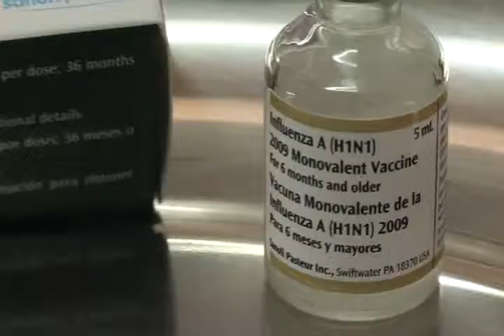DESCARTAN BROTE EPIDÉMICO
El  aumento de casos de pacientes que muestran signos de enfermedades infecto contagiosas o gastroentericas, ocurridos en los últimos días, no constituyen un brote epidémico, según médicos iquiqueños.

El aparecimiento de estos casos coincide con el inicio de la campaña de vacunación de la gripe AH1N1 en la región.